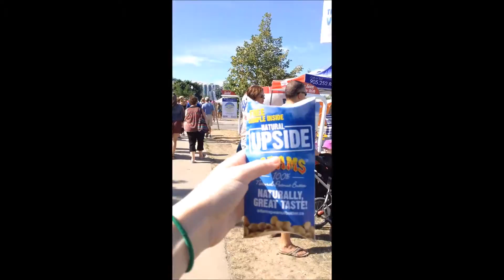July 30, 2016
Kempenfest and fish. :)